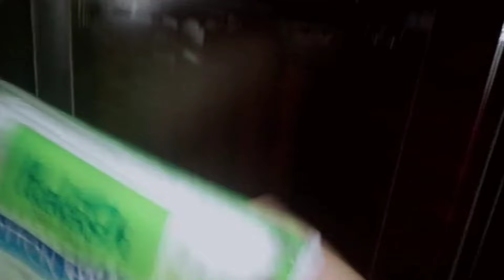Mikromni silnikana ranabe || Simsakbo || Ambeng mix official